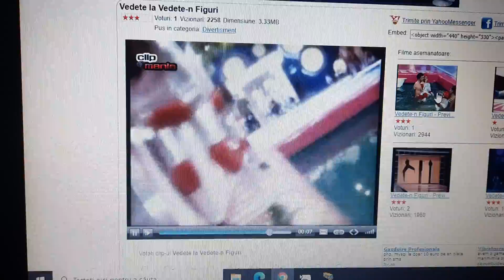Vedete-n figuri episodul 11 preview